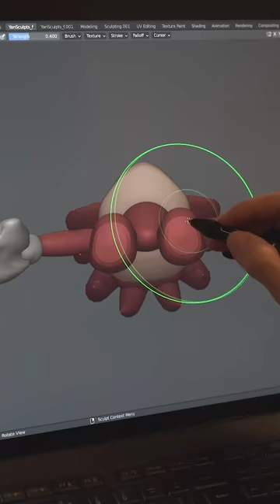Sculpting Knuckles in Blender in 1 Minute